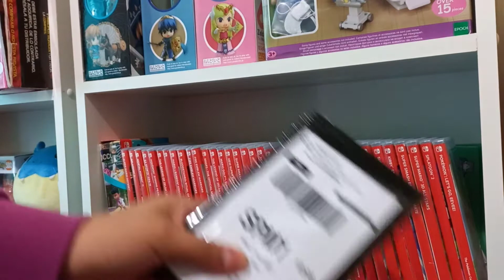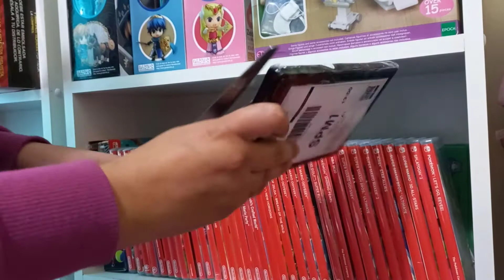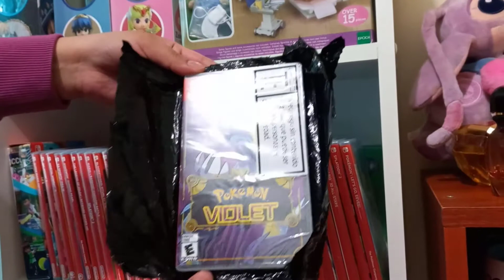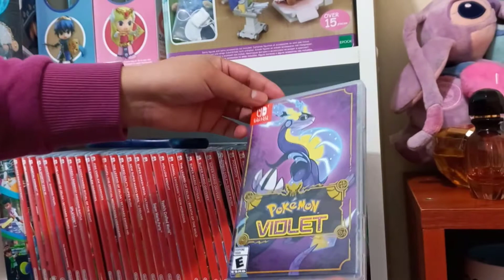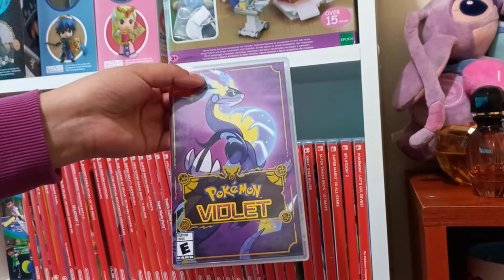UNBOXING: ¿POKEMON ESCARLATA O POKEMON PÚRPURA?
Por fin llegó mi videjuego de Pokemon!!, veamos por cual me decidí!
Les dejo la lista de juegos que tengo en venta, de momento solo puedo enviar por mercadolibre Chile